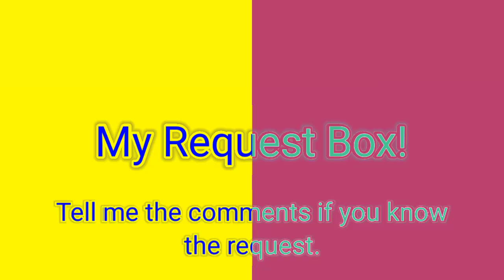Request Box!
This video, we will get so much views and comments. :3
If you know the request, Let's get into the video and past many Subscribers!